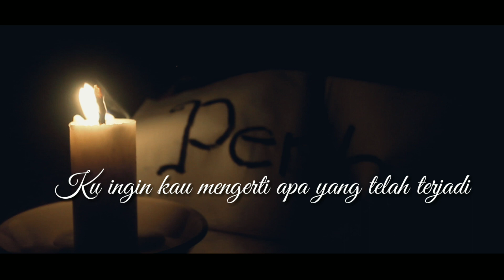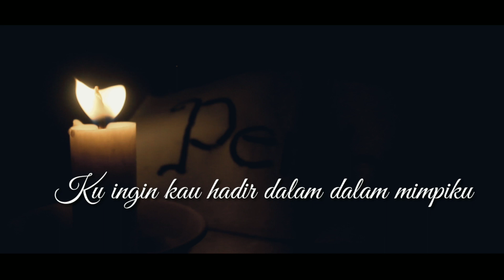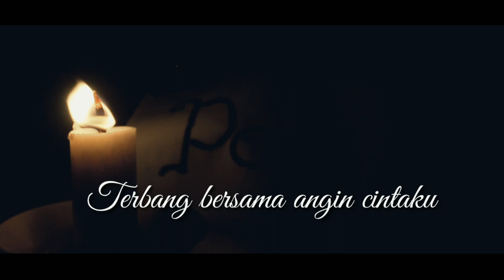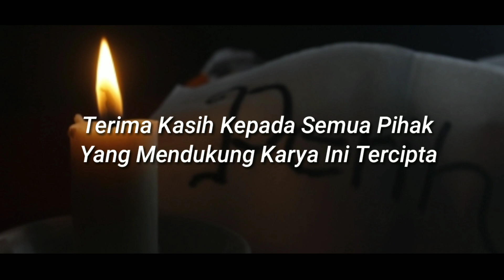Perih | MV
Song / Lyric : Stereo
Arr.                : Stereo

Vocal : Yosef
Guitar : Riza
Guitar / Bass : Andre
Drum / Piano : Dadan

production : Yosef Music Official

Title | Perih

ada kisah tersisa
diantara kau dan aku
maaf bila ku diam
walau hatiku bicara

ku ingin kau mengerti
apa yang telah terjadi pada diriku
mungkin ini salahku
hingga berakhir di sini

begitu perih ku rasakan
menerima kenyataan ini
bulan pun tau ku menyayangimu
haruskah ku lupakan dirimu

angin datang lah bawa cintaku
ku ingin kau hadir dalam mimpiku
ku ingin terbang dan mengikuti
terbang bersama angin cintaku"

"Terima kasih untuk semua pihak yang telah terlibat dalam tercipta nya karya ini & maju terus musik Indonesia🙏"